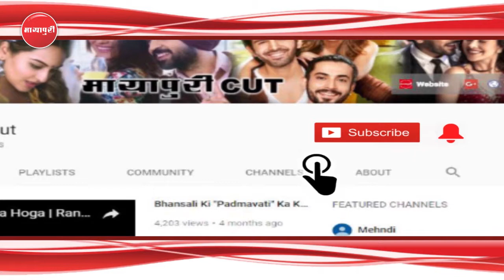"Sanju" Ke Trailer Launch Par "Sanjay Dutt" Ke Bare Mein Yeh Kya Bol Gaye "Ranbir Kapoor"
संजय दत्त की बायोपिक फिल्म का बेहतरीन टीजर पहले ही लॉच हो गया था अब इस फिल्म का ट्रेलर लॉच हुआ है। ट्रेलर लॉच के मौके पर फिल्म की पूरी कास्ट एक साथ नज़र आयी। फिल्म में संजय दत्त के कैरेक्टर में रणबीर कपूर हैं जो बिल्कुल हुबहू उनकी तरह नज़र आ रहे हैं। रणबीर कपूर ने बताया की वो बचपन में संजय दत्त के बहुत बड़े फैन थे.